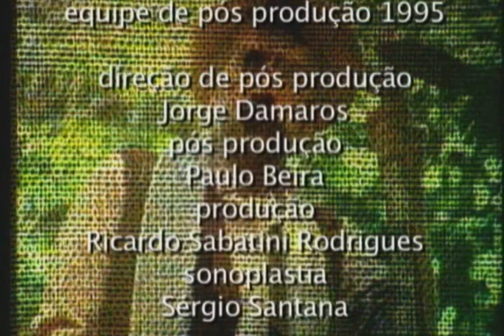Novela Os Imigrantes (1981) Capitulo 145